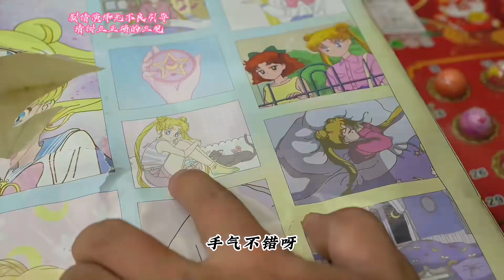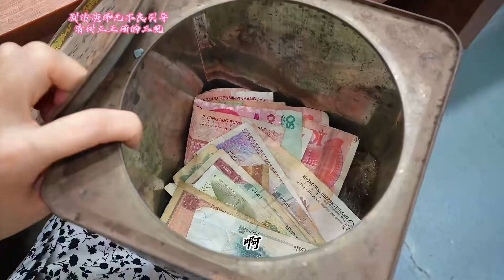胖丫老板娘为什么不把铁皮桶给二狗子呢